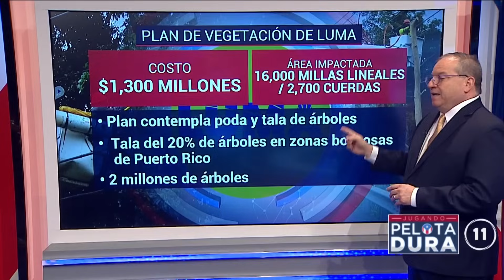LUMA Energy identificó fallas por vegetación